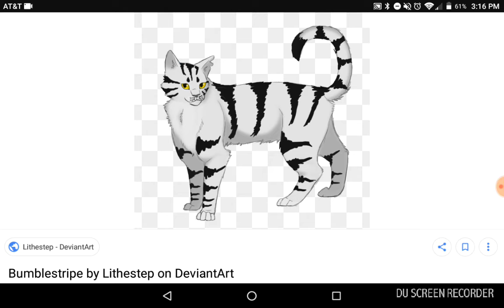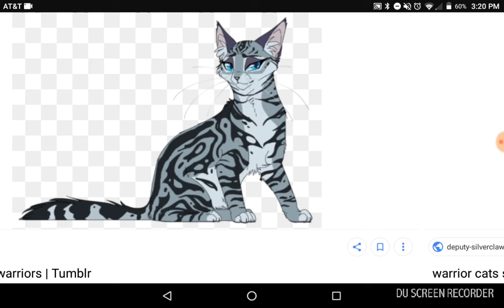Warrior Cats Theme Songs pt. 5 *Read desc*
I'm open 4 requests!
Deadline: March 1~